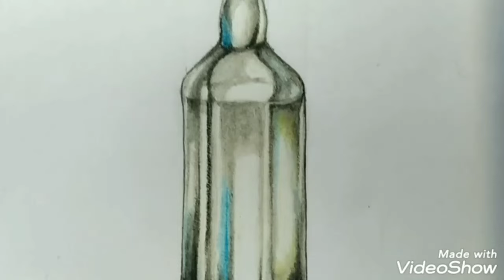වීදුරු බෝතලය අදිමු, how to draw a glass bottle in pastel